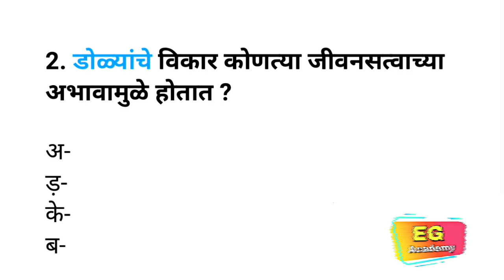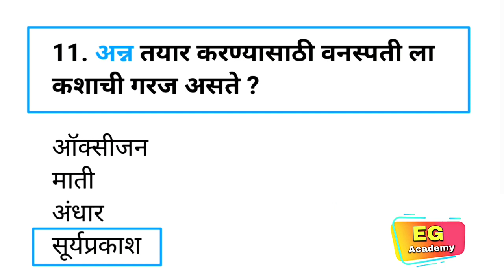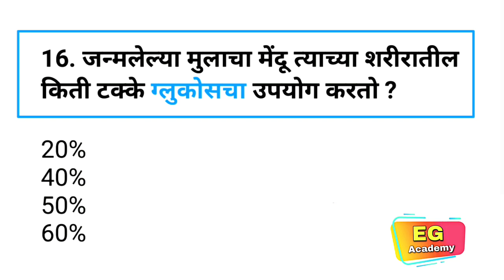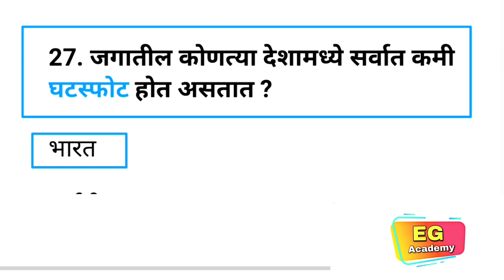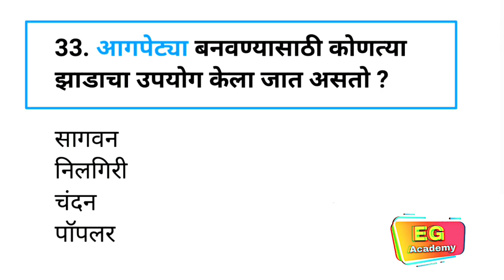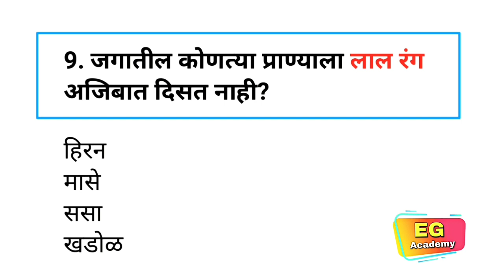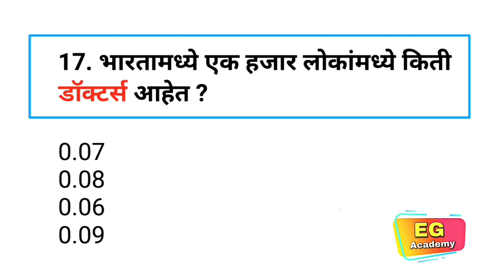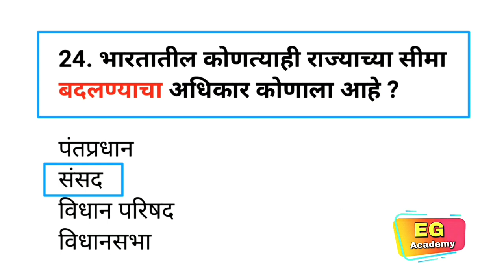✅|महाराष्ट्रातील कोणतीही परीक्षा असो|Marathi GK|Spardha Pariksha Gk Questions|SuperFast Superclass|✅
Marathi grammar
Sarkari noukri
Vanrakshak bharti
Mpsc gk
Upsc gk
Megabharti questions
Mahapariksha 2021
Mahapariksha question 2021
Mahabharti 2021

india gk
samanya dhnyan
mpsc syllabus
mpsc marathi